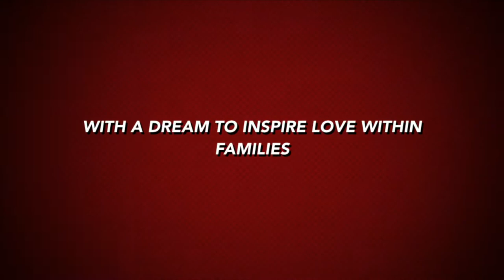Real Life: Who hates doing adult things sometimes? Sha does!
Who hates doing adult things sometimes?  Who hates pay taxes? Who hates having to argue over adult things? Sha does!

 We have several videos to choose from:
1. How To's (cooking, recipes, decorating) which are on our Tricks on Tuesday section of our channel playlist

2. Our crazy, wild, funny Family Vlogs which you can find on the C6 Family Living in Color playlist

3. Motivational and Encouragement in regards to life, family, business which can be found on our C6 Life Lessons Playlist